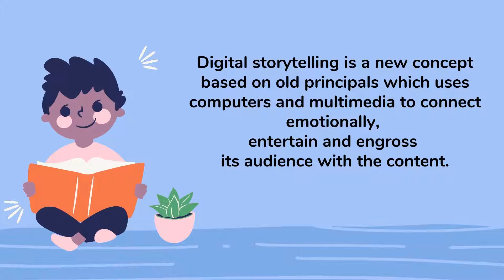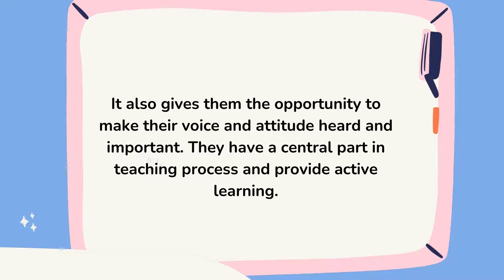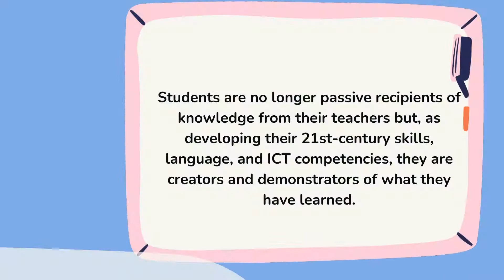Digital storytelling in the classroom introduction for teachers